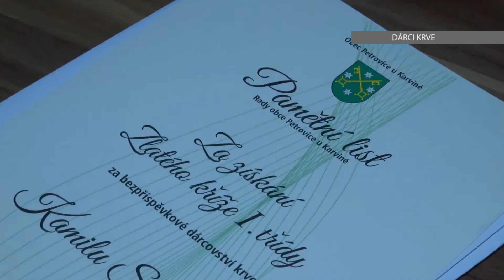Petrovice u Karviné - Ocenění dárců krve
Každého dárce krve je potřeba ocenit. V Petrovicích u Karviné se ocenění těm co pravidelně tuto drahou tekutinu nezištně darují rozdávalo již  podruhé.
Ve středu 16 prosince jim starosta obce Marian LEBIEDZIK osobně poblahopřál a předal ocenění.
Obec kromě darů pro ně připravila i pohoštění.
Pak následovalo neformální posezení se všemi oceněnými dárci, kde si předávali své zkušenosti a postřehy za léta dárcovství.